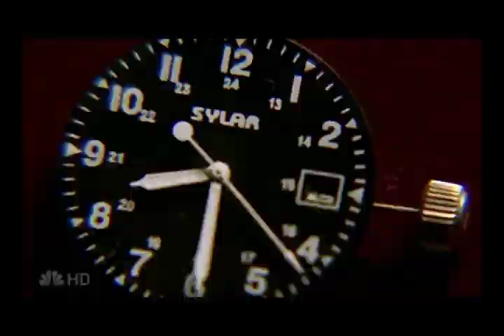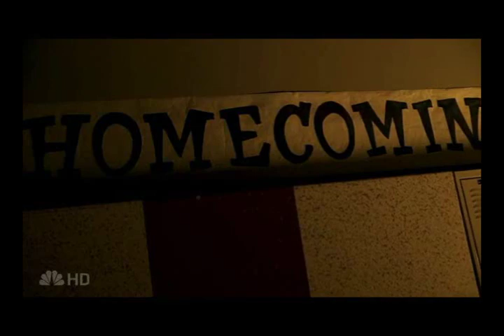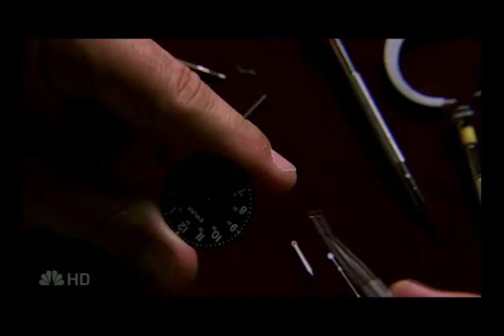Sylar [Pet by A Perfect Circle]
Sylar and Gabriel.

This is a remix to "Pet" by APC. It's called "Counting Bodies Like Sheep". Perfect for Sylar :)